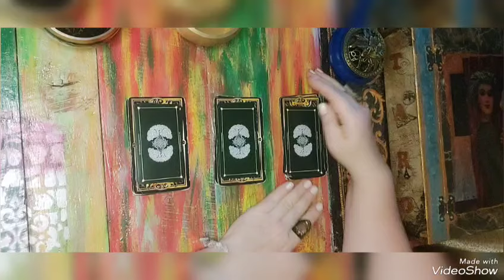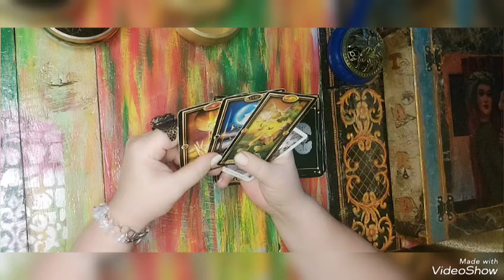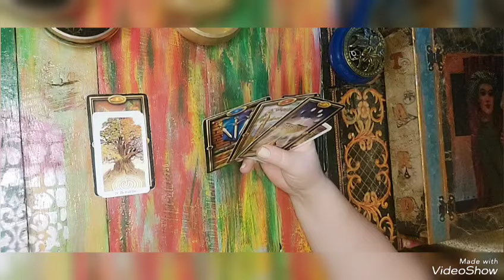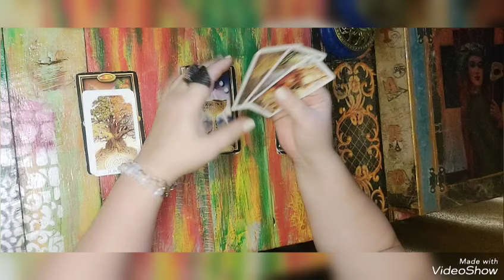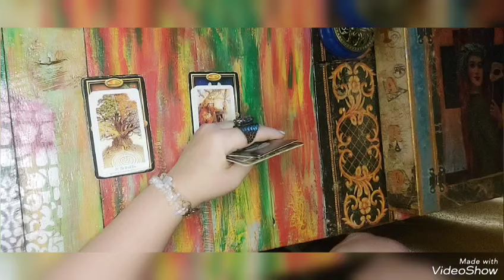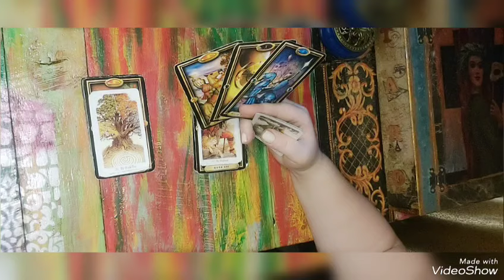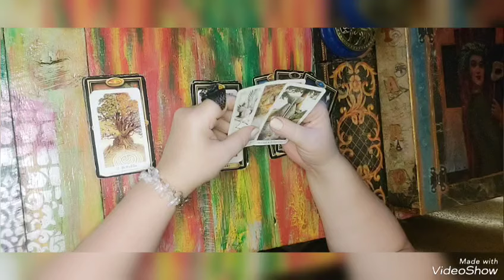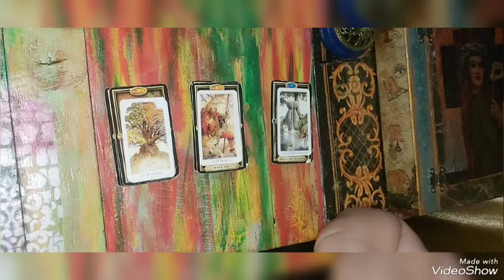აგისრულდებათ თუ არა ჩანაფიქრი.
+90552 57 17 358 ვაცაპზე